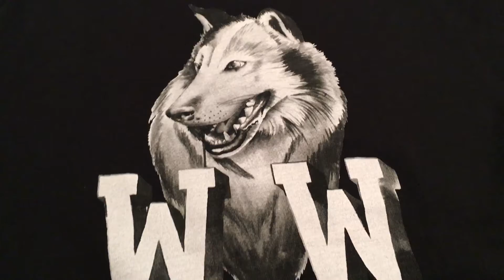Off-White C/O Virgil Abloh Othello's Wolf T-shirt (Review Coming Soon)